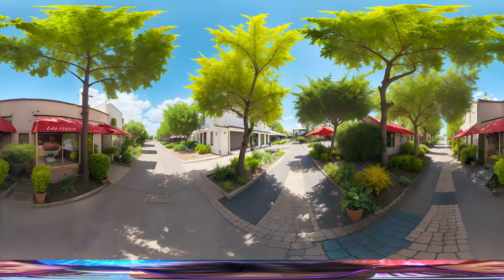Banana Cat Cry Finding Challenge 360° #3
Banana Cat Cry Finding Challenge 360°